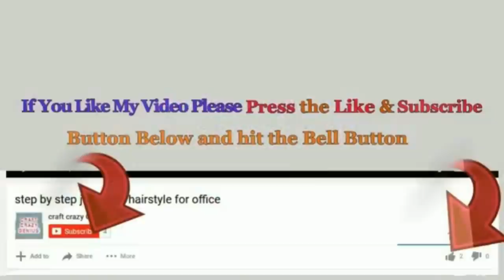DIY- Lantern/Aakash kandil for Diwali Decorations Ideas|Lantern/Aakash kandil Making ideas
Hello viewers!
These lanterns made in the multicolor & look very festive, and will be a great diy diwali and creative use of Paper .
it is diwali decoration ideas for home decor, You can also use it on  christmas and new year decorations as Lantern or Akash kandil.

lantern will look great for diwali decorations or christmas and new year decorations.